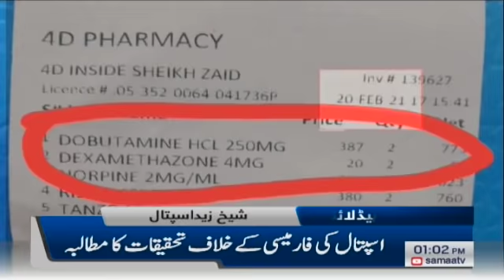Samaa News Headlines 1pm | 2nd match to be played at the National Stadium | SAMAA TV